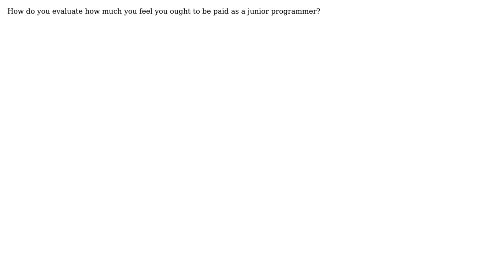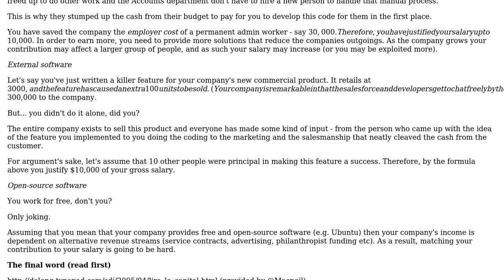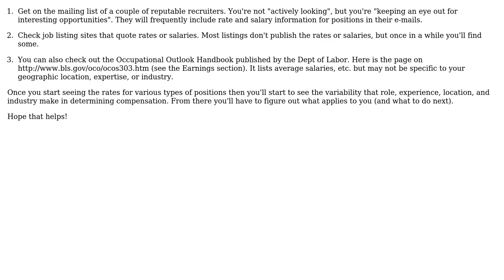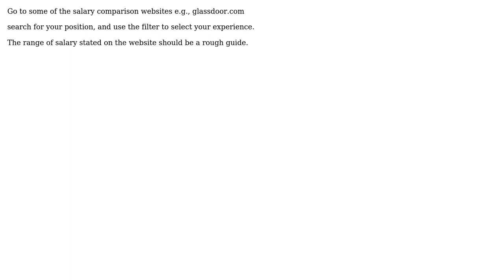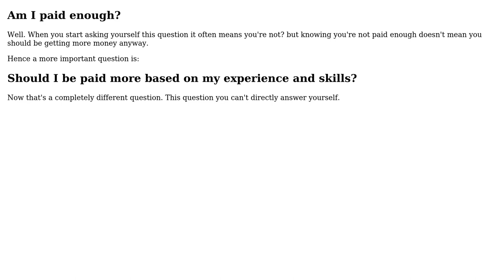Software Engineering: How do you judge if you're paid enough? (7 Solutions!!)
Software Engineering: How do you judge if you're paid enough?

With thanks & praise to God, and with thanks to the many people who have made this project possible! | Content (except music & images) licensed under CC BY-SA | Music | Images & others | With thanks to user segfault user Robert Koritnik user rcabr user Morten user JB King user Gary Rowe user Duke user Arcturus user Adam Lear and the Stack Exchange Network Trademarks are property of their respective owners. You are responsible for your own actions.